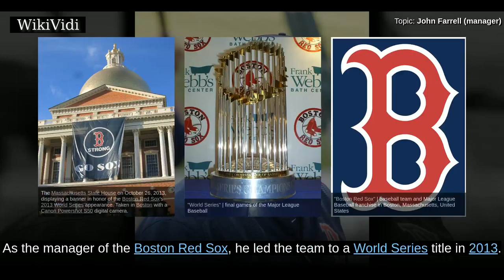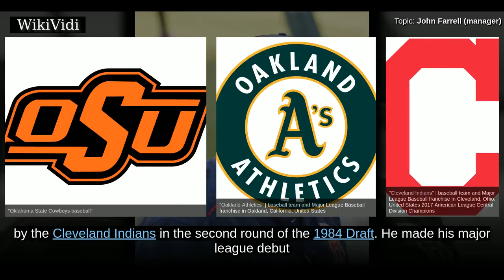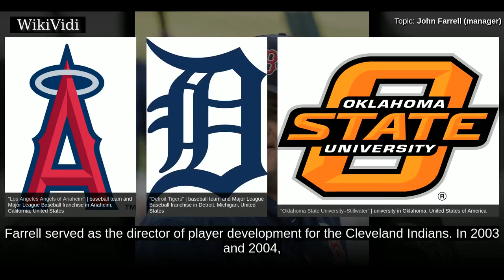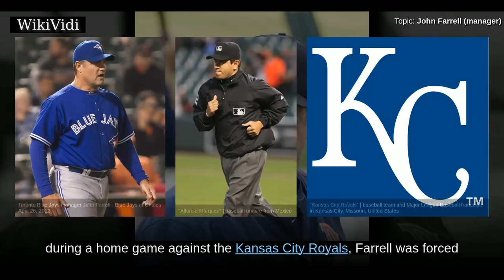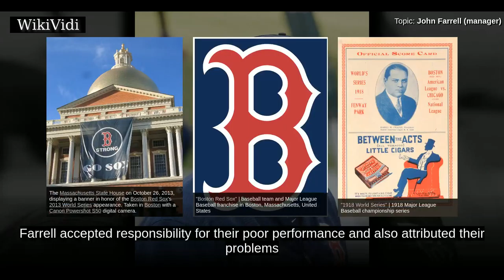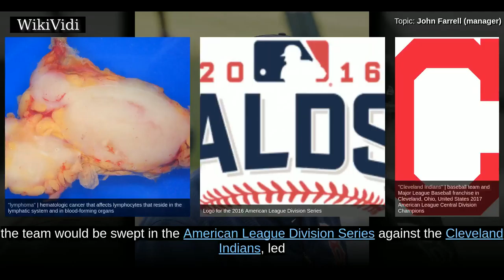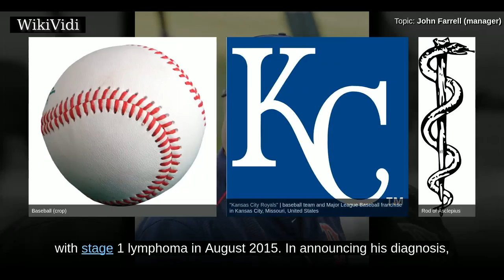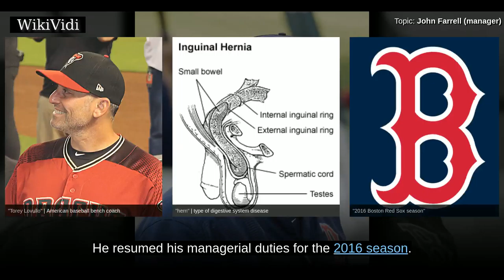JOHN FARRELL (manager) - WikiVidi Documentary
John Edward Farrell is a former Major League Baseball pitcher, coach, and manager. As the manager of the Boston Red Sox, he led the team to a World Series title in 2013. During his playing career, Farrell was a member of the Cleveland Indians, California Angels, and Detroit Tigers. Farrell served as the Red Sox pitching coach from 2007 to 2010, before leaving to be manager of the Toronto Blue Jays from 2011 to 2012. He returned to the Red Sox in 2013, winning the World Series with them in his first year as manager, and continued to manage the team until he was fired two days after losing the 2017 ALDS.

Shortcuts to chapters:
00:00:57: Early life
00:01:23: Playing career
00:02:16: Post-playing career
00:03:19: Toronto Blue Jays
00:04:36: Boston Red Sox

Copyright WikiVidi.